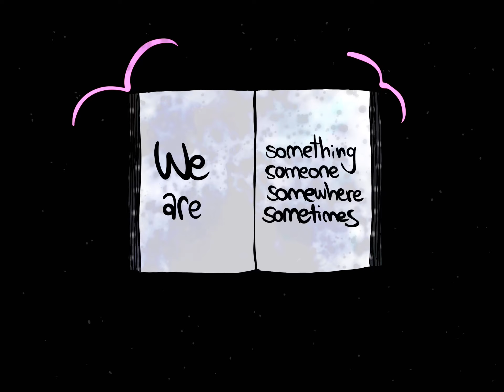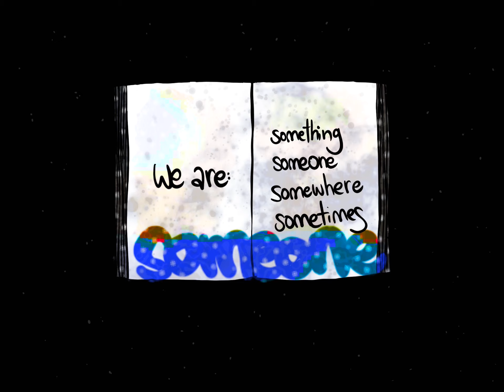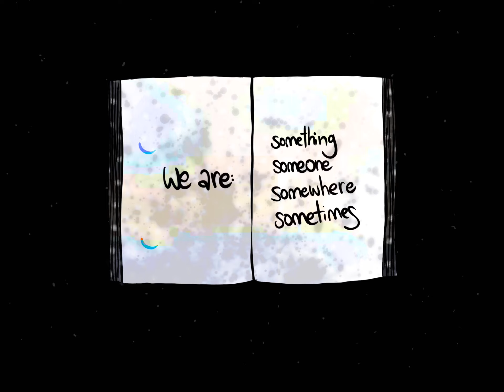Kairtheris - Day and Night (Official Lyric Video)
Lyric video for “Day and Night” by Kairtheris.

Created by Elen Production.

Lyric video, copyright Kairtheris 2021